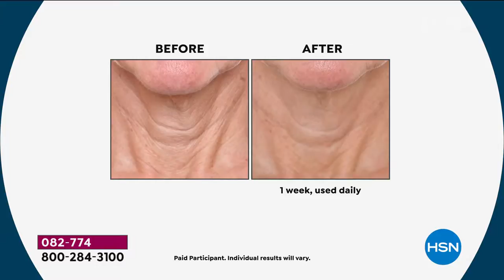PRAI 2piece Ageless Throat Decolletage Day Night Set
PRAI'S proprietary cream that helps diminish the look of crepey skin on the neck and decolletage area, plus a special version of the formula for nighttime use.

    4 fl. oz. Ageless Throat   Decolletage Creme
    4 fl. oz. Ageless Throat   Decolletage Night Creme

Ageless Throat   Decolletage Creme

    Contains sodium hyaluronate (the skin's moisture magnet, which holds 1000x its weight in water), as well as shea butter, Vitamin E, mulberry, saxifraga and grapefruit extract

Ageless Throat   Decolletage Night Creme

    Helps optimize skin's elasticity and helps improve the look of skin's firmness
    Helps temporarily improve the appearance of lines and wrinkles on the neck area
    Helps hydrate skin
    Formulated with dipalmitoyl hydroxyproline, encapsulated retinol, shea butter, encapsulated cyclodextrin, rosa damascena flower extract, caprylic/capric and triglyceride along with other fine ingredients
    Contains Wellagyl, a "neckspecific ingredient" used to help improve the look of skin's texture and firmness, and which hydrates skin to help temporarily target the appearance of wrinkles on the neck area

    Ageless Throat   Decolletage Creme Apply a small amount to chest and throat with gentle, upward strokes.
    Ageless Throat   Decolletage Night Creme Apply a small amount each night to chest and throat with gentle, upward strokes.

    WELLAGYL is a registered trademark of SILAB S.A.